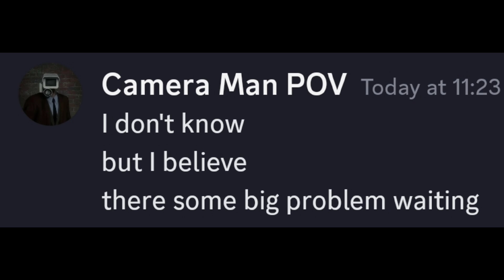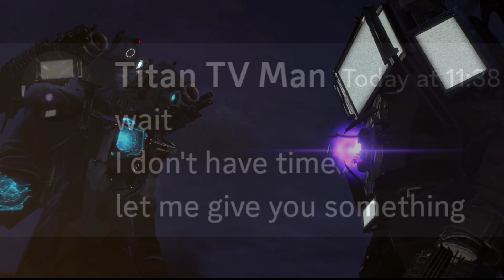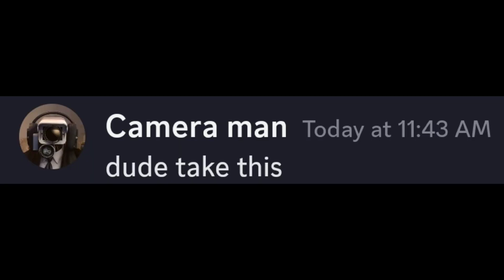skibidi toilet 69 (part 2) in discord but very sus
skibidi toilet 69 part 2 | skibidi toilet 69 part 2 in discord | skibidi toilet discord | skibidi toilet discord but very sus | belu mom skibidi | episode 69 skibidi toilet

skibidi toilet episode 69 part 2 original
skibidi toilet original episode 69 part 2

skibidi toilet 69 part 2 in discord but sus
skibidi toilet 69 in discord
skibidi toilet episode 69 original

@DaFuqBoom    for these awesome skits!